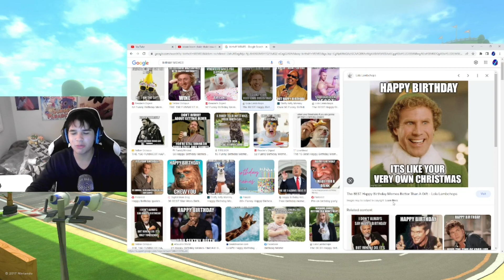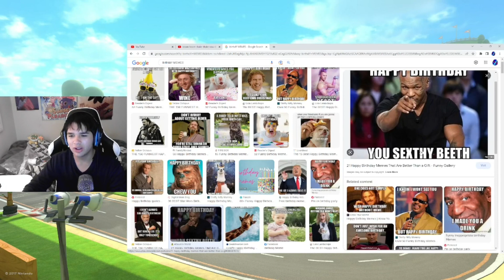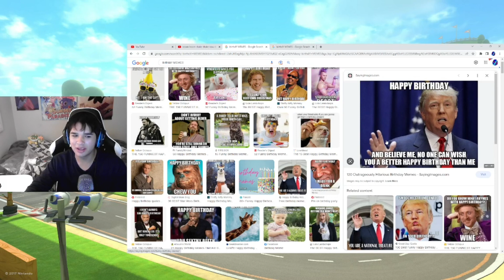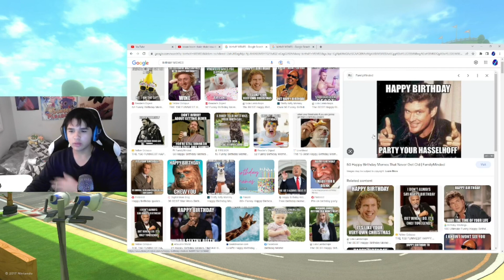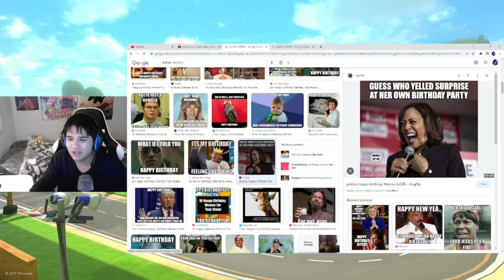IT'S MY BIRTHDAY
Todays my birthday I am finally 16 years old, man I am getting old, it's made me realised that I've really grown while I have been doing YouTube so I hope you guys enjoyed the video : )